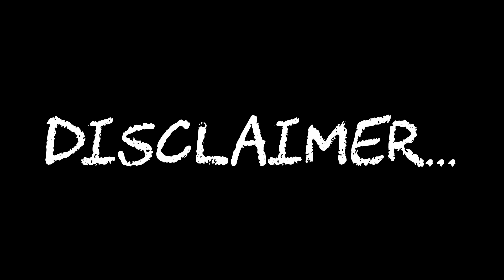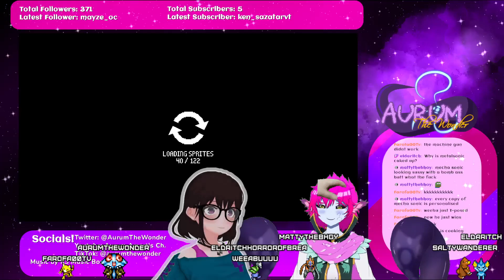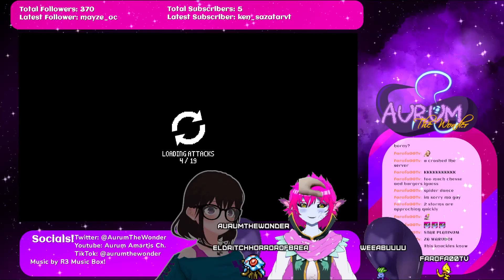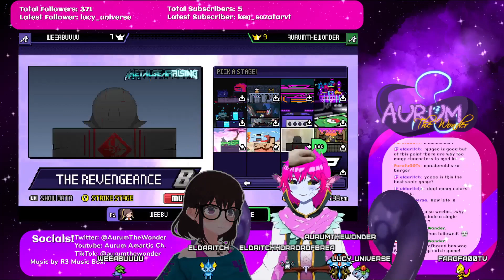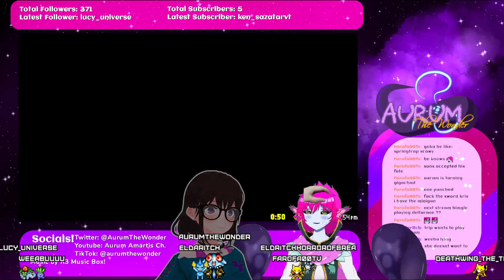[VOD] Aurum and Weebu play Rivals of Aether with custom characters!!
I apologize again for the RWBY joke we made. At the time of recording, I was not aware of much regarding how that episode was received beyond my own personal watch-through of it.